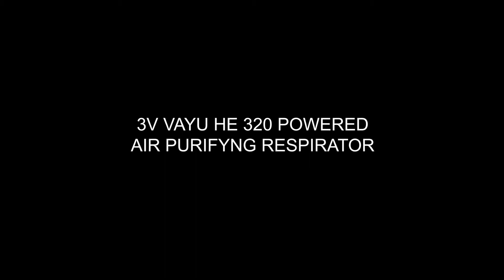Product Presentation Video- Macguffin Frames